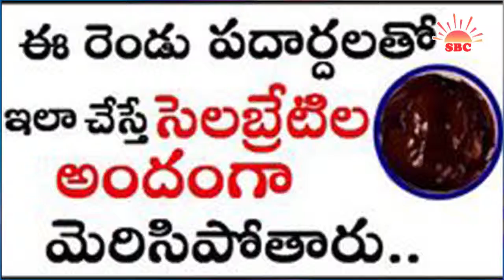How to lighten face skin | Home Remedies in Telugu | Beauty Tips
Watch How to lighten face skin | Home Remedies in Telugu | Beauty Tips,